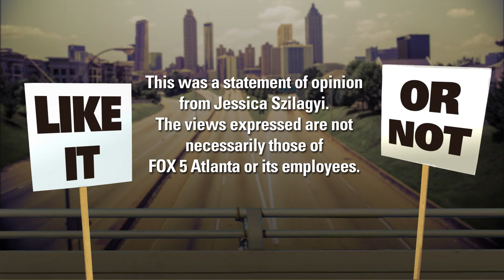OPINION: Covert Recording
Opinion piece by Jessica Szilagyi
Under current Georgia law, I can record a private conversation with you -- without your knowledge -- and broadcast it to the world.

Some Georgia lawmakers would like to change that.

And while they argue it’s a matter of simple fairness, I think they’re wrong.

Senate Bill 59, filed by Senator Jeff Mullis, would require all parties of a conversation not only to be notified that a conversation is being recorded, but to give their consent - either in writing or verbally.

Two-party consent, they call it, because both parties in the conversation have to agree to the recording.

That’s the law in 12 other states, like California, Michigan, Connecticut, and Illinois.

I say “No Thanks” because Georgia’s one-party consent law has valuable benefits – in court and in the workplace, for example.

Recordings play a role in documenting sexual harassment, exposing fraud, and verifying business agreements.

They’re also a vital tool in investigative journalism and holding elected officials accountable.

Senator Mullis’s proposal would make secret recordings a crime, even if they aren’t used for anything.

He was quoted saying that people have “a right to know when people are recording them.”
No, they don’t.
The Constitution restricts the government, not The People.
Someone can choose not to talk to me, or you, or anyone. There is no ‘right’ beyond that.
Two consenting adults can freely exchange information and then walk away, repeat it, post it on social media, or tell a friend about it -- all of which is guaranteed by the First Amendment.
And this is no different – except a recording provides proof.
Richard Griffiths of the Georgia First Amendment Foundation has said that this bill would be “very bad for the public” and could “keep people from being able to pursue legal action against people trying to commit fraud.”
And let’s be honest.
Mullis and the other sponsors of the bill were hefty political donors to Casey Cagle, whose run for Governor was damaged by secret recordings during the 2018 election.
A number of people, including me, believe this is merely payback for that.
And that’s a terrible reason for a new law.

This legislation not only would restrict individual liberty, it would also interfere in private interactions between two parties who are already consenting to have a conversation.
If you agree, contact Senator Jeff Mullis. Here is his email and his phone number. Let him know you don’t think the state has any business meddling in the conversations between adults and that our consent laws are fine just the way they are.